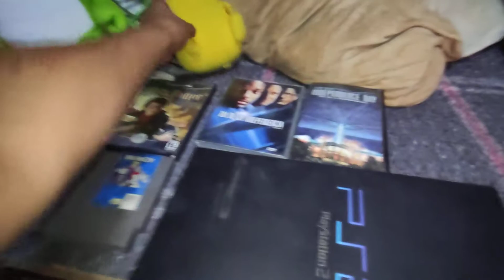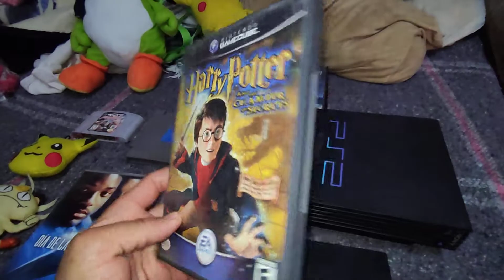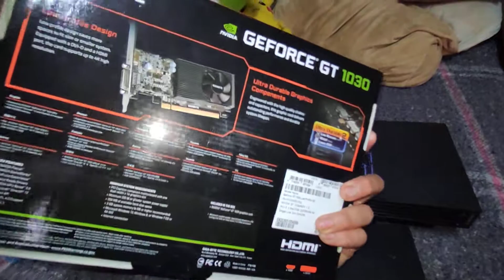Chacharas del tianguis #15